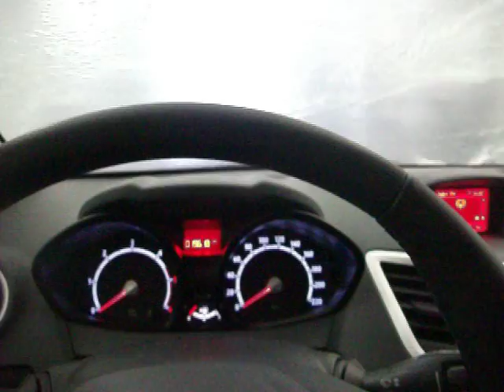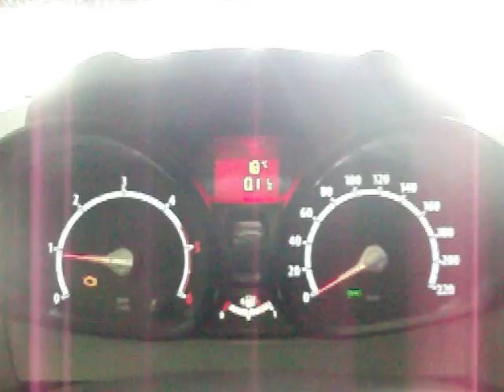Metsälän neste autonpesu..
fordin pesu meneillään metsälän nesteen autopesu linjalla...